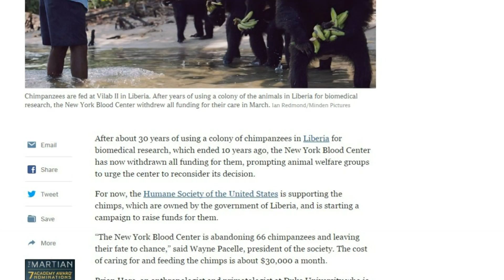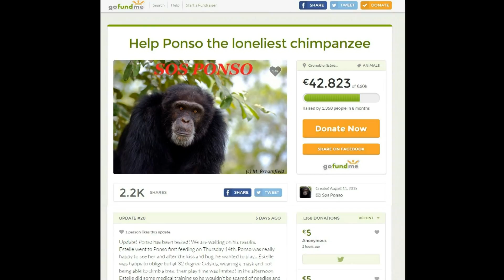Will Ponso The Loneliest Chimp In The World Finally Get A Friend And A New Home ?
For three years, Ponso the chimpanzee has been marooned on an island with no-one except a nearby villager for company. But now there is hope the loneliest chimp in the world may one day find some new friends after a campaign to relocate him. Ponso has lived in isolation after his wife and children died on the island off West Africa where they were among a group of apes abandoned by a medical testing company decades ago.

His plight touched hearts around the world in February when he was visited by a conservationist, his only contact with humanity save from a kind-hearted villager who brought him bananas and bread – the ape's only source of food on the tiny island. Now Estelle Raballand, founder of the Chimpanzee Conservation Center (CCC) in Guinea, has returned to test the 40-year-old chimp's health to determine whether he can be moved to a sanctuary.

Heartwarming pictures posted online show how just much Ponso enjoyed the company, holding Raballand's hand and playing with her among the trees. 'Today we walked around the island,' Raballand wrote on her last day with Ponso before returning home with his blood samples. 'He was holding my hand. My heart just melted.' It was clear how much companionship when he first met Raballand in February. The chimp immediately embraced Estelle in a huge hug and laughed as she reached out for him, his smile from ear to ear.

For those who know Ponso's backstory, his immediate ease and trust in humans might be surprising. Ponso was one of 20 chimps, all between the ages of seven to 11 years old, relocated to an island off the Ivory Coast in 1983 after being used for testing by the New York Blood Centre. The chimps, many captured from the wild, were used for hepatitis research. They were biopsied, anesthetized and chained by their necks to jungle gyms. After the tests were completed, the lab reportedly transferred the chimps to a string of islands, intermittently dropping off food and water because there was none in the chimps' new homes.

Eleven died within months after the relocation and the nine surviving chimps were moved once again. Disease and hunger soon left only Ponso, his mate and their two children standing. But at the end of 2013 they died within days of each other, and Ponso was now completely alone. A nearby villager named Germain, who had been caring for the entire family, said Ponso helped bury them. Although Ponso had long been abandoned, the New York Blood Centre was still caring for the 66 chimpanzees long after the testing program ended in 2005.

But in May last year, the NYBC announced it would be withdrawing all support for the chimps because of a breakdown in discussions with the Liberian government. A released statement said there was conflict regarding the government's own responsibilities for the chimpanzees, with the NYBC noting they had 'incurred millions of dollars of costs' for their care. NYBC also claimed it 'never had any obligation to care for the chimps, contractual or otherwise'.

The Humane Society of the United States is currently supporting the chimps and trying to raise money for them. And a group called SOS PONSO is trying to do the same for the poor lonely chimp, already surpassing its goal of €20,000 – all of which will be used for Ponso's care.

Credit: Chimpanzee Conservation Center